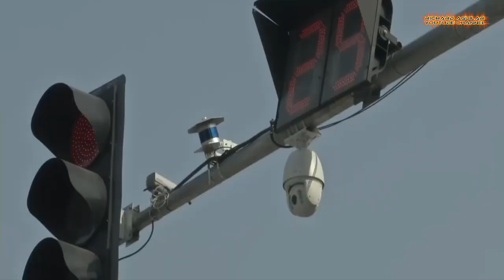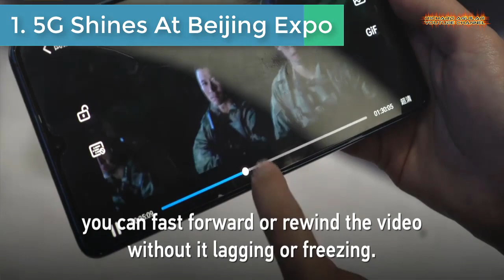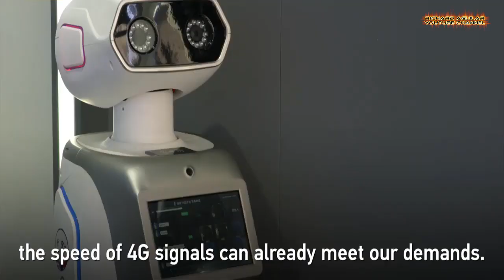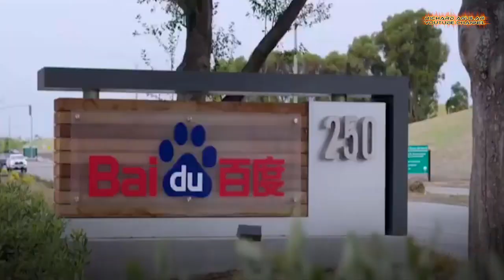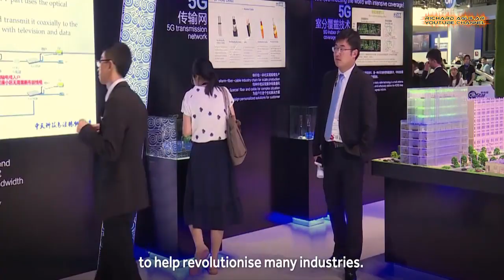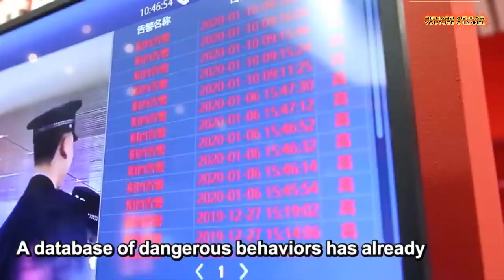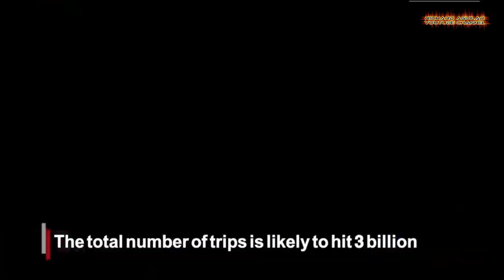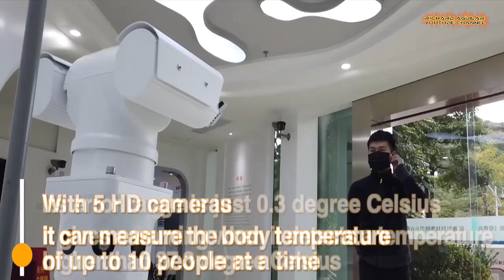China's Latest 5G Technology Is Changing The Lifestyle In China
Do you know that the superfast 5g technology and its related service is now available to many people in 50 Chinese cities, including the famous Beijing and Shanghai? 5g technology has brought drastic changes to people's everyday life and living in China. Watch the whole video to see the impact of 5g technology in people's lifestyle in China

RECOMMENDED BOOKS ABOUT 5G TECHNOLOGY:
5G System Design
5G Networks: Powering Digitalization
5G Mobile and Wireless Communications Technology